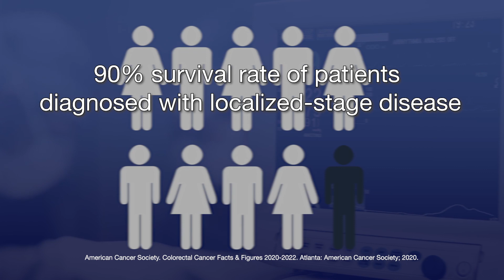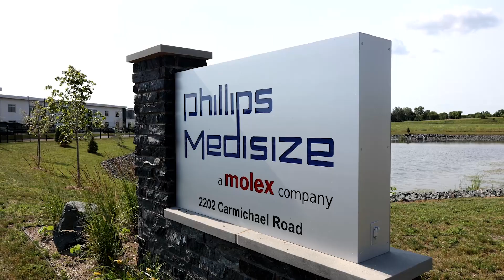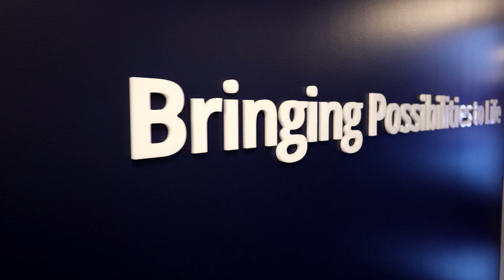Exact Sciences and Phillips Medisize, a Molex Company, Collaborate to Fight Colorectal Cancer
Groundbreaking product, transparent teamwork and world-class manufacturing accelerate patient screenings for early cancer detection.